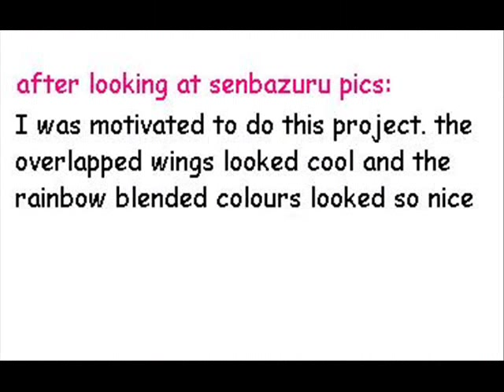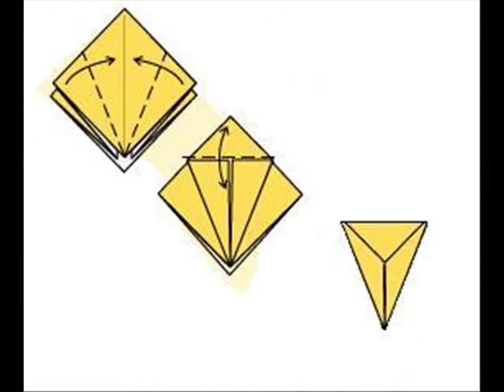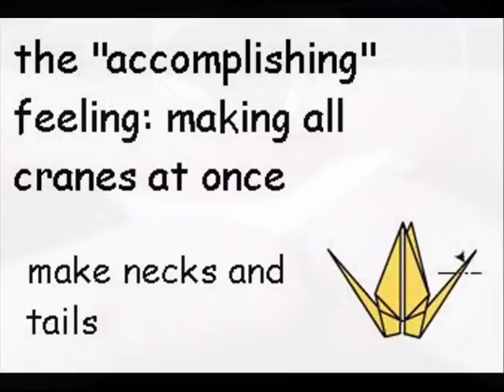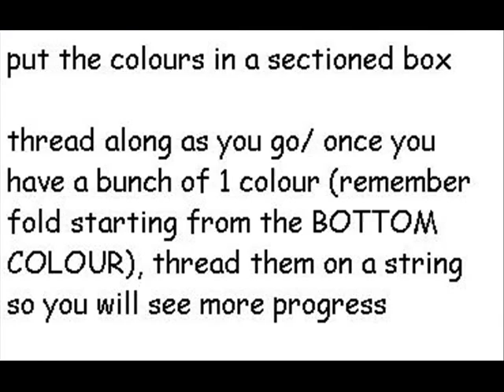making senbazuru/ 1000 cranes fast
how to go about making 1000 cranes

this vid gives:
tips on making cranes fast
motivation to do this project